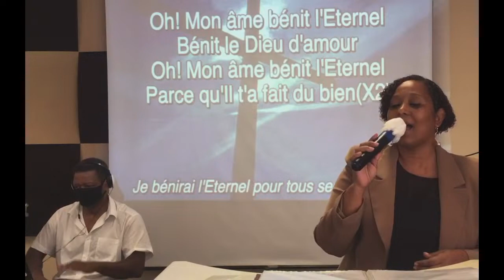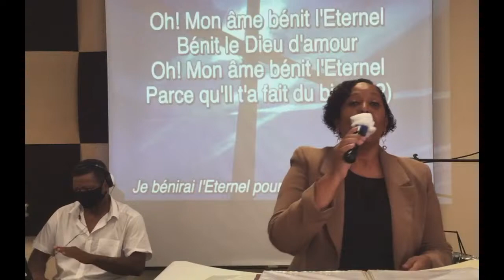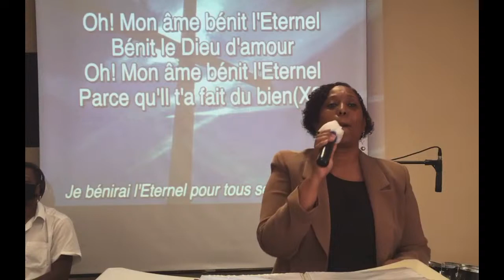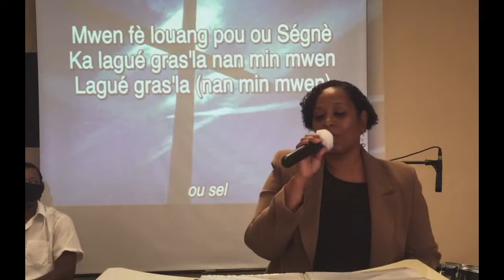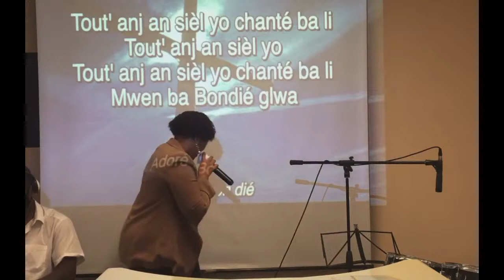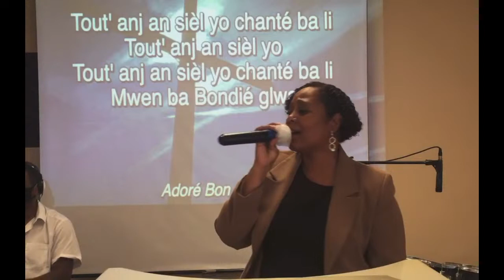Eglise du Nazaréen de Godissard - LOUANGE 04 octobre 2020